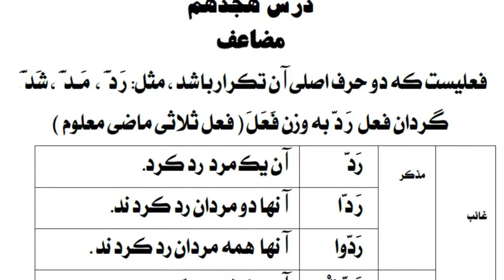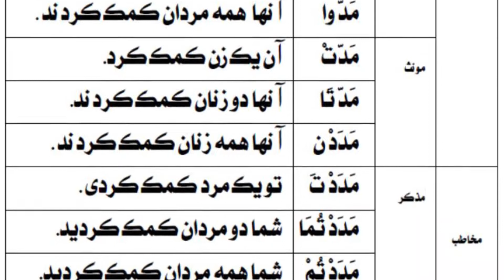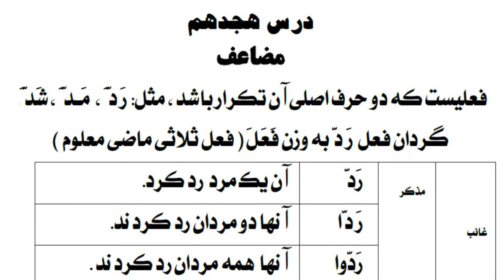درس هژدهم | سلسله دروس صرف آسان | جلد اول